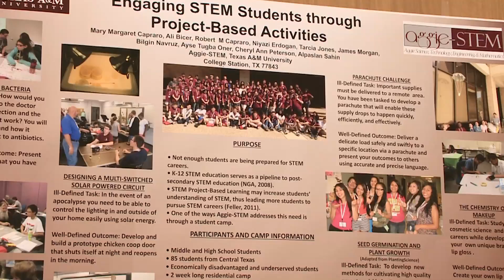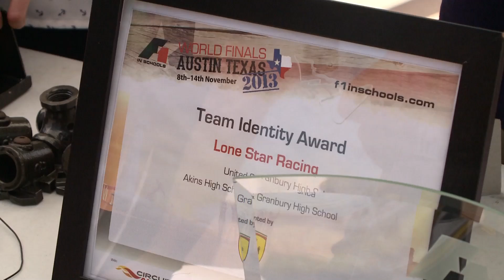AggieSTEM at Texas A&M - Improving the Quality of STEM Learning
AggieSTEM is a collaboration between Texas A&M's College of Education and Human Development and the Dwight Look College of Engineering. Along with providing Texas educators with the tools necessary for advancements in science, technology, engineering, and mathematics, AggieSTEM is also a leader in researching the professional development and successful implementation of STEM Project Based Learning in classrooms. Each year AggieSTEM works with over 200 teachers and have improved the quality of learning for approximately 30,000 students in Texas so far.